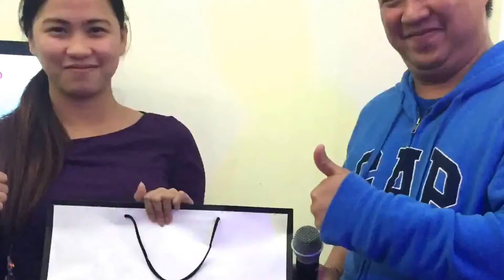Christmas Party Filipino Staff (Al Wadi, SMD, Super Sign) 17-Dec-2015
PLEASE DO WATCH MY TRAVEL VLOG

Hotel Review